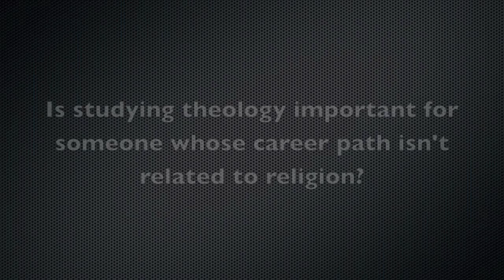Lowell Baier: Why study theology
Lowell E. Baier, Valparaiso University Class of '61 is an attorney, builder and wildlife conservationist whose commitment to the conservation community spans the North American continent. He is the charter founder of the Wild Sheep Foundation and a chief architect in repositioning the focus of America’s oldest wildlife conservation organization — the Boone and Crockett Club — back to its historical legacy of national leadership in wildlife conservation.

Baier is also an historical researcher and writer on natural resource and wildlife conservation history, policy development, and legislation whose work during the last 50 years has played a major role in the environmental history movement that has emerged in recent years.